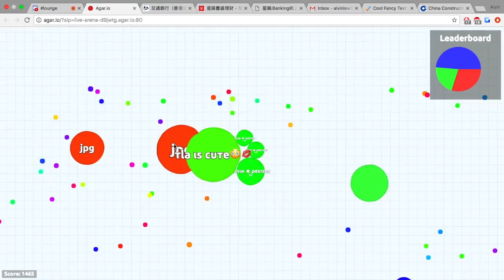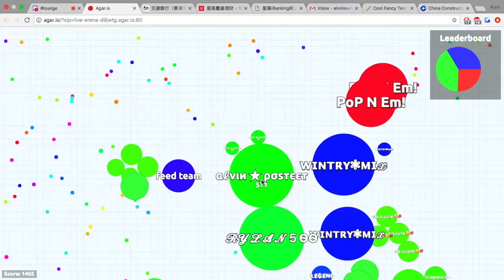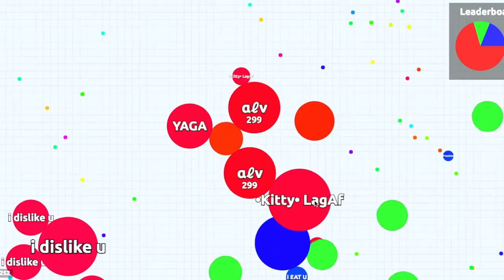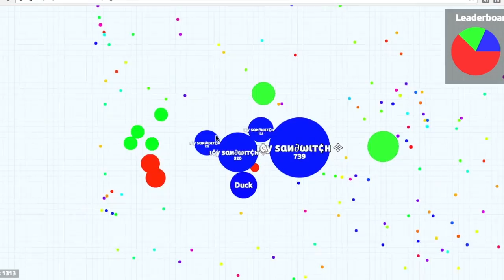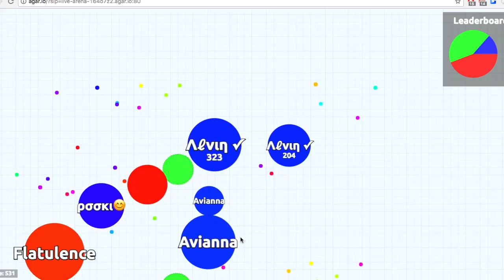Agar.io: Good Moments Compilation #5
Here's a compilation from a week before finals... There's two good ones and the others are ok. I got another one coming (hopfully soon)!